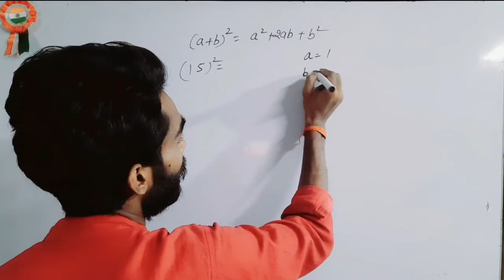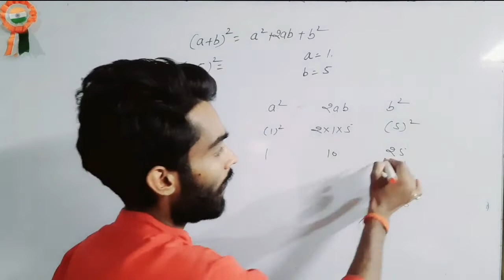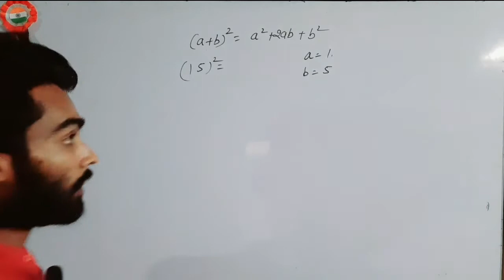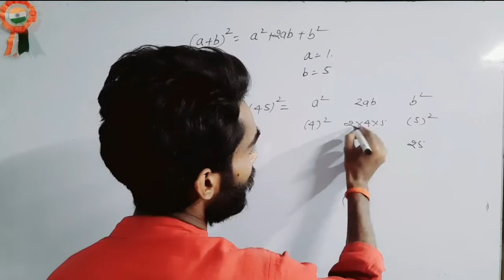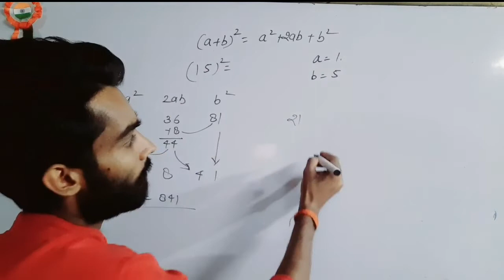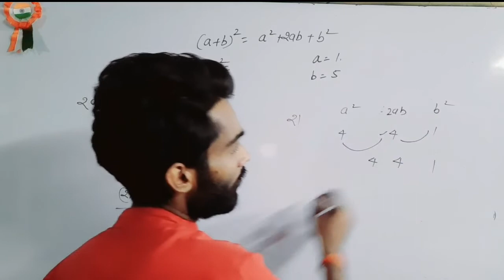Square Trick||वर्ग निकालने की ट्रिक|| By Deep_Sir